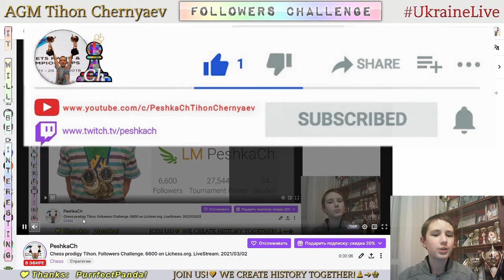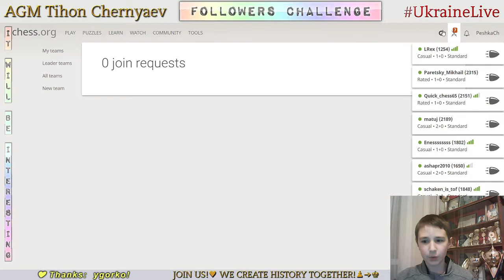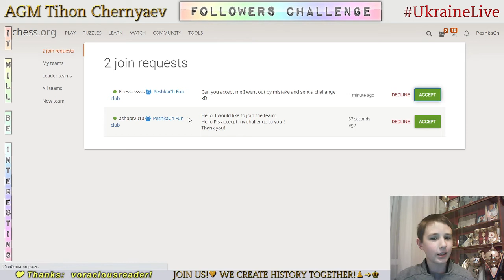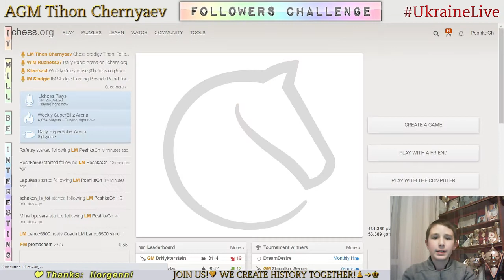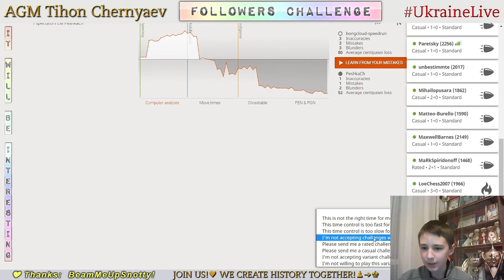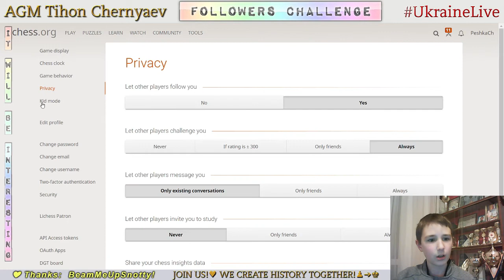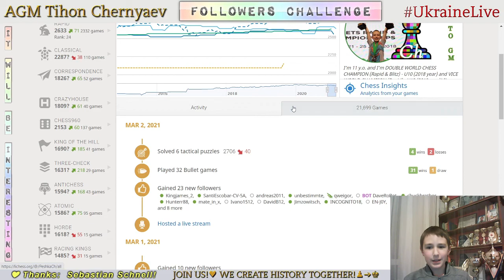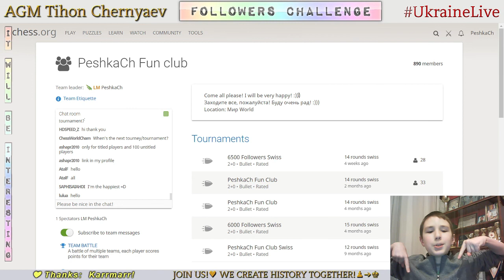Chess prodigy Tykhon. Followers Challenge. 6600 on Lichess.org. LiveStream. 02/03/2021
Games with followers:
     1:39 - PeshkaCh vs PurrfectPanda
     4:57 - Karrmarr vs PeshkaCh
     7:50 - LRex vs PeshkaCh
   10:17 - matuj vs PeshkaCh
   19:07 - Enessssssss  vs PeshkaCh
   21:04 - ashapr2010 vs PeshkaCh
   22:32 - PeshkaCh vs Paretsky_Mikhail
   29:41 - PeshkaCh vs Quick_chess65
   32:43 - bongcloud-speedrun vs PeshkaCh
   35:31 - Boca1512 vs PeshkaCh
   37:50 - PeshkaCh vs DustyCrate
   44:39 - TellingMoose vs PeshkaCh
   46:27 - PeshkaCh vs BruceWayneGotham
   48:22 - Mr-Crowley vs PeshkaCh
   51:08 - PeshkaCh vs kerembaran
   52:50 - PeshkaCh vs SlothLakers
   53:53 - SoderiniAliza vs PeshkaCh
   55:21 - JDeskovic vs PeshkaCh
   57:19 - PeshkaCh vs Paretsky
   59:10 - PeshkaCh vs unbestimmte
1:01:23 - PeshkaCh vs EN-J0Y
1:02:30 - PeshkaCh vs lamomia
1:04:20 - BChess4Life vs PeshkaCh
1:05:38 - DarkMyth78 vs PeshkaCh
1:07:17 - PeshkaCh vs mgarson
1:09:05 - Tyrone699 vs PeshkaCh
1:10:55 - PeshkaCh vs johnsam1
1:12:34 - PeshkaCh vs LoeChess2007
1:14:44 - PeshkaCh vs Unmillondejaques
1:17:03 - vampirerage vs PeshkaCh
1:20:05 - PeshkaCh vs Dilemma3000
1:21:22 - PeshkaCh vs Mihailopusara